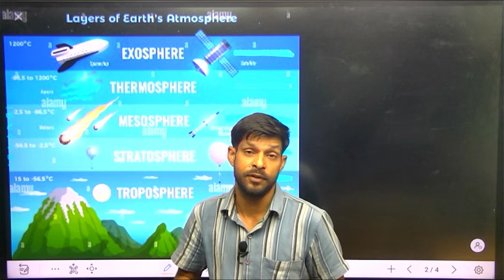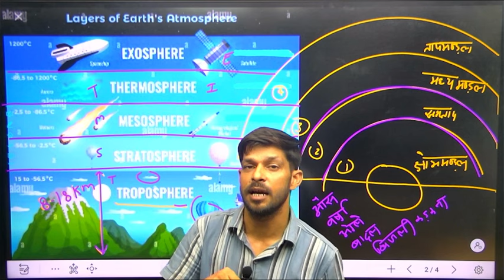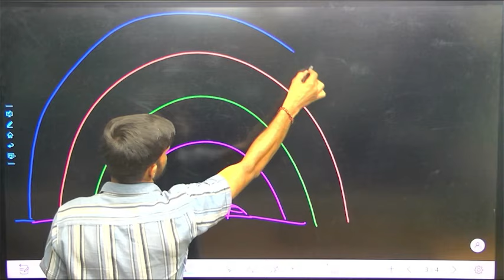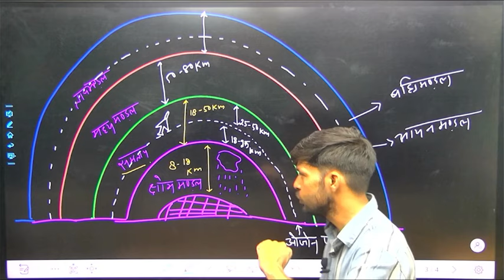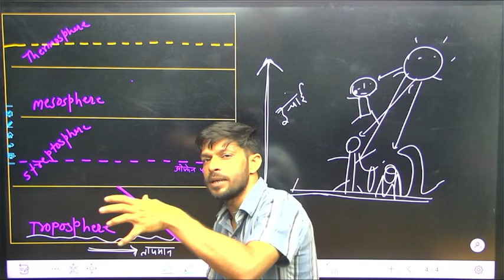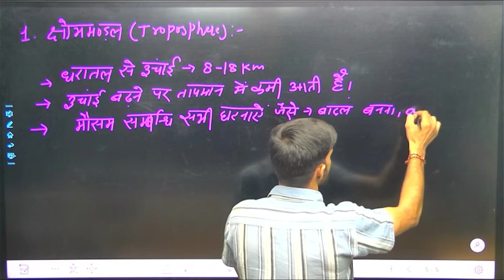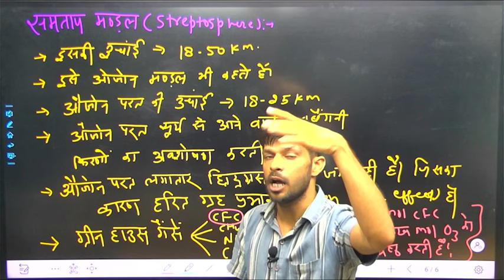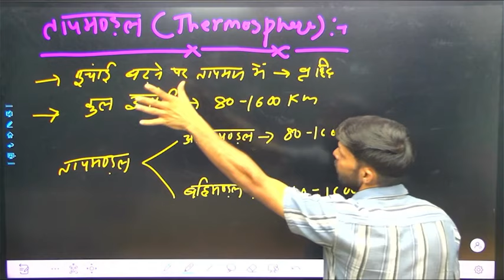वातावरण | वातावरण की परते | Environment | Layers of Environment | Paramount Agro Classes Jaipur